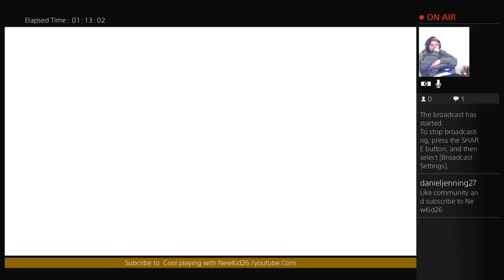COOL PLAYING WITH NEWKID26Watch play Dragon ball z Xendoverse2 (Part 5)